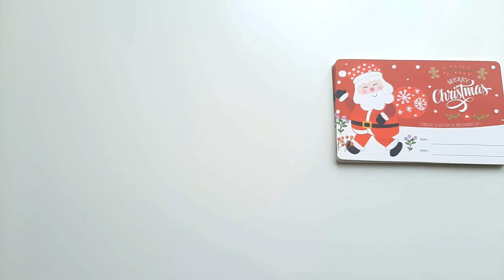Tag / Ucapan new collection for christmas / natal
for order or more  product check our ig : @iamcili